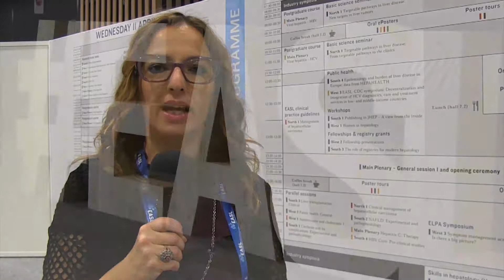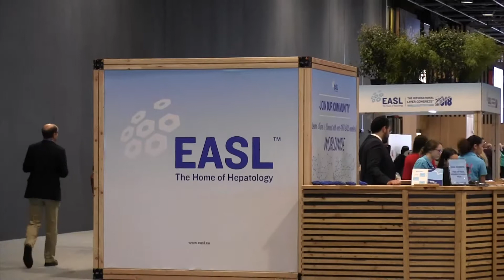Real life su elbasvir/grazoprevir, tempi di terapia sempre più ridotti contro l'HCV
Intervista alla prof.ssa Gloria Taliani, Ordinario di Malattie Infettive, Sapienza Università di Roma e Direttore Clinica Malattie Infettive al Policlinico Umberto I di Roma